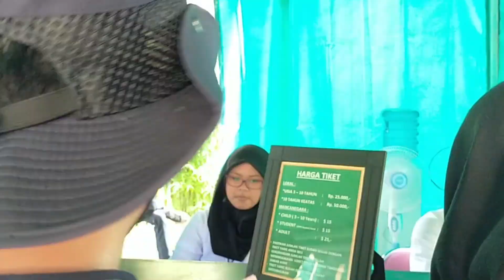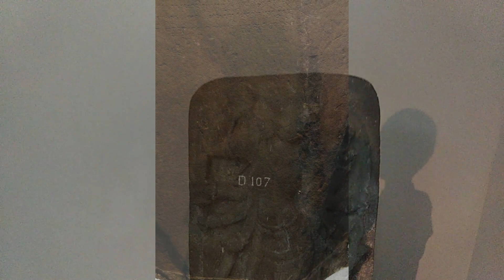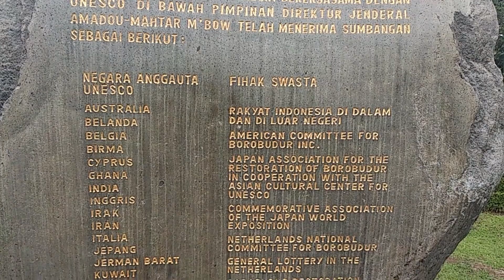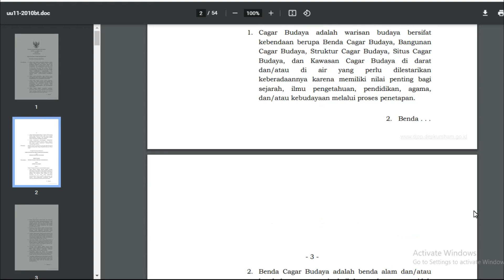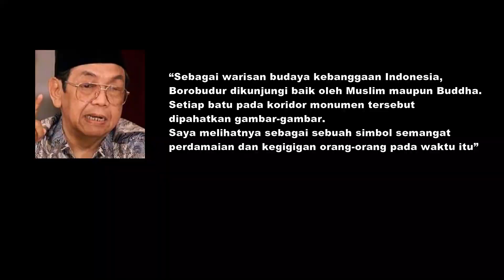Candi Borobudur Bukan Peninggalan Islam Namun Dijaga Baik oleh Komunitas Islam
Saat berkunjung kesini, Obama, mantan presiden Amerika sampai terkejut. Kok bisa, candi bercorak  Buddha ini bisa terawat dengan baik di tengah masyarakat yang beragama Islam terbanyak di dunia. Bagaimana ceritanya?

Lihat video terkait lainnya:
Bukti Nenek Moyangku Seorang Pelaut di Rembang Borobudur Grobogan